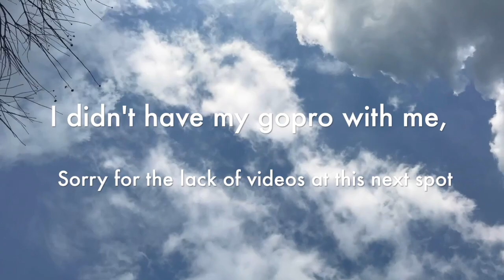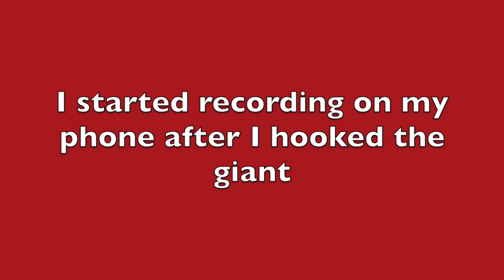FINALLY Hit 60° and I Caught a GIANT + Finding Rare Goose Eggs!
Hope you guys enjoyed this short episode! Let me know if you like these types of videos better, or the ones with more talking in them. Catch you in the next episode 🎣👍🏼